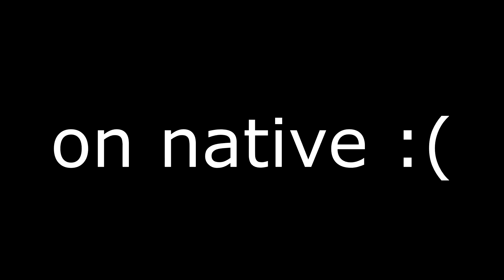Fortnite Montage - "Cutthroat" (Iann Dior)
Bot